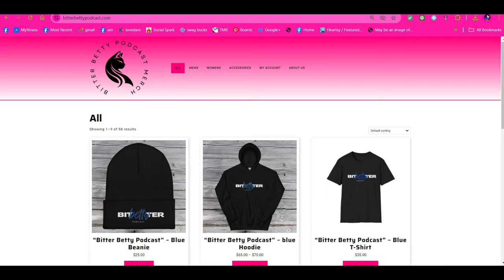The Round Table Podcast Part 2 - 4 conservatives, 2 liberals, and a black guy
A group of us reactors came together for a podcast called "The Round Table Podcast" and this is part 2. 4 conservatives, a black guy, and 2 liberals.